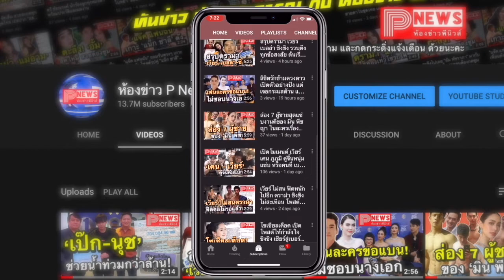ห้องข่าวพีนิวส์ | เปิดตัวแล้ว Samsung Galaxy S10 Lite และ Note 10 Lite รุ่นใหม่ล่าสุด